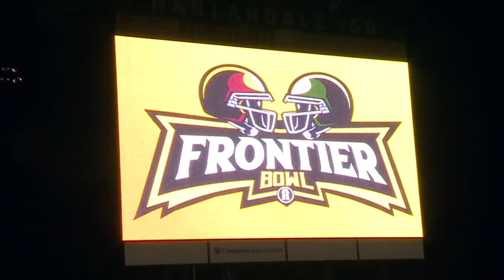Highlights: McCollum vs Harlandale BGC Football - Week 11, 2023